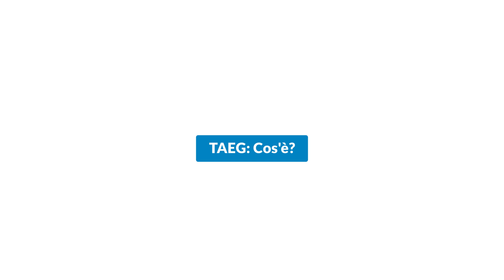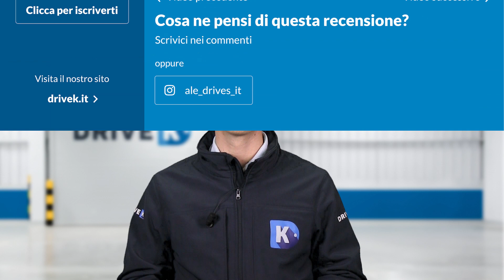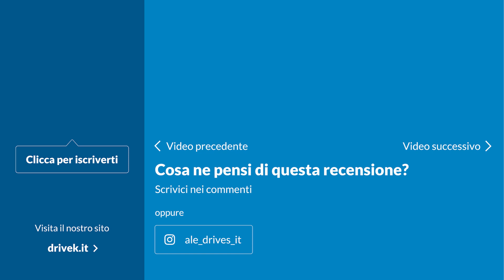TAN e TAEG: cosa sono?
Alessio Frassinetti ci spiega cosa sono TAN e TAEG. Una spiegazione semplice con un esempio per capire cosa bisogna sapere prima di scegliere un finanziamento a rate.
Il TAN (tasso annuo nominale) è il tasso di interesse puro applicato ad un finanziamento.Non corrisponde tuttavia al tasso d'interesse realmente applicato al finanziamento.
Infatti meglio fare attenzione al TAEG, ovvero al tasso annuo effettivo globale. È espresso in percentuale e indica il costo effettivo del finanziamento. Quindi, tra due finanziamenti dello stesso importo iniziale, conviene scegliere quello con il TAEG più basso.